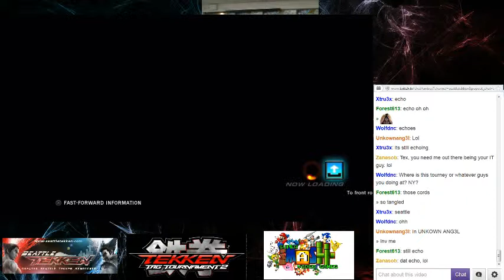Full-Metal Alex (Bruce, Bob) vs Tye (Bruce, Slim Bob, Tiger, Steve)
12/7/2013 Salty Saturday from Super Smash Games in Tacoma